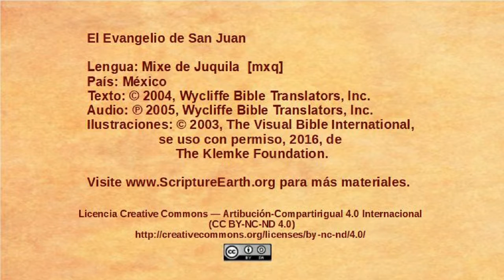Mixe de Juquila - John 18:28-40 - Pilate questions Jesus [mxq]